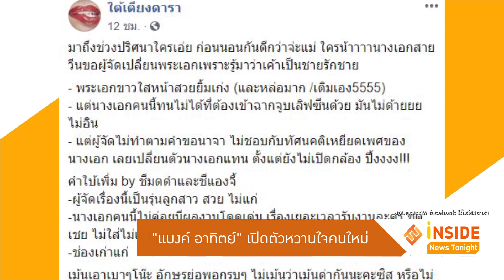"แบงค์ อาทิตย์" เปิดตัวหวานใจคนใหม่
ตกเป็นหนึ่งในผู้ต้องสงสัย เป็นพระเอกเกย์ที่โดนนางเอกขึ้วีน    ขอเปลี่ยนตัวในละคร งานนี้ แบงค์ อาทิตย์ ยืนยันไม่ใช่ตนแน่นอน เพราะล่าสุดเพิ่งเปิดตัวหวานใจ ด้วยการลงรูปคู่ใน IG